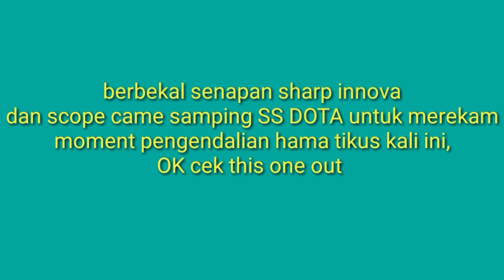Pengendalian hama tikus di sawah part2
Dedi otak atik kali ini sedang melakukan pengendalian hama tikus di sawah,Untuk kawan2 yg menunggu vidio tips Dan tutorial dari saya mohon bersabar karna bbrp hari ini saya sedang di repotkan dgn  Hama tikus yg cukup meresahkan petani,tetap pantau chanel dedi otak atik karna masih ada banyak tips Dan tutorial menarik yg saya agendakan Dan akan saya buat vidionya sesegera mungkin,terimakasih sebelumnya atas kesabaranya,wasalam